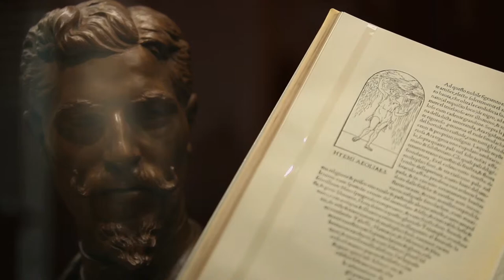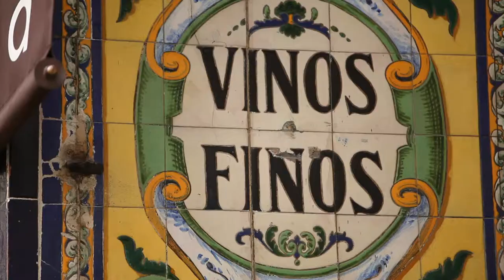A guide to Madrid's art scene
The Westin Palace, Madrid was built in 1912 at the request of King Alfonso XIII and is located in the “triangle of art”, steps away from some of the best museums in the world and right in the cultural and artistic heart of Madrid.